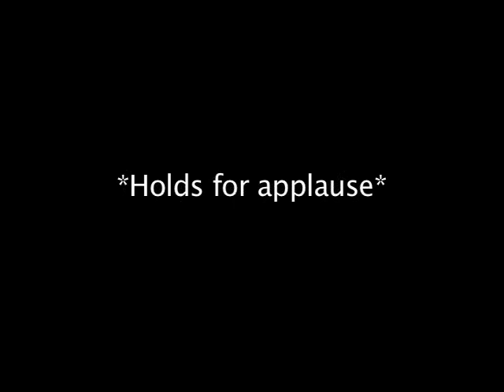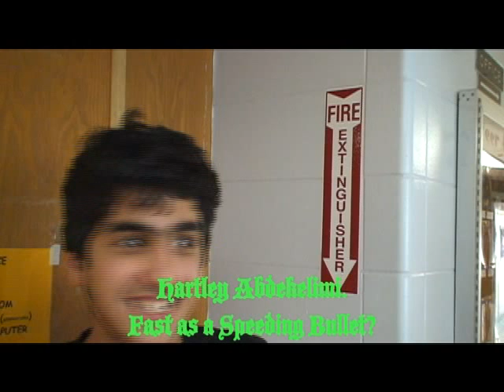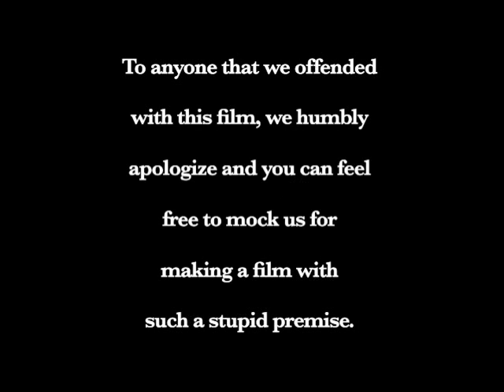The Life of a Majic Man (Part 3)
A bio-pic of our friend Bruce Martin